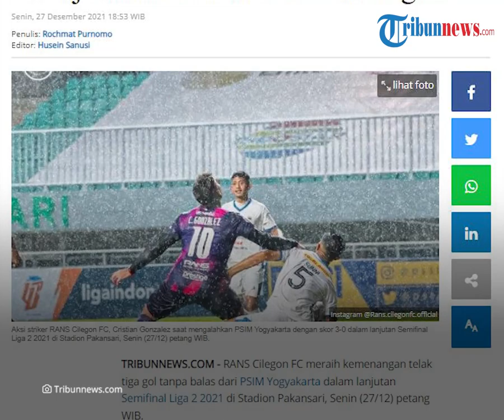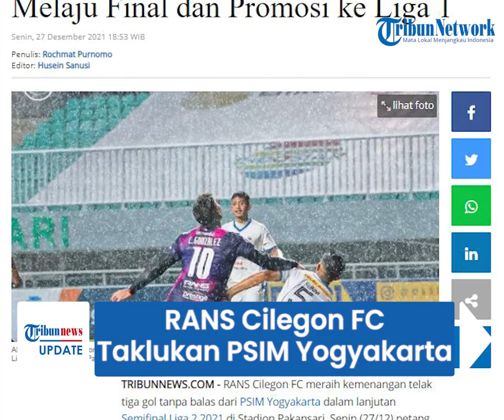RANS Cilegon FC Taklukan PSIM Yogyakarta 3-0, Lolos ke Final dan Melenggang ke Liga 1 Musim Depan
TRIBUN-VIDEO.COM - RANS Cilegon FC akhirnya berhasil menaklukkan PSIM Yogyakarta dengan skor 3-0 di semifinal kompetisi Liga 2 2021 di Stadion Pakansari, Senin (27/12/2021) petang WIB.

Kemenangan ini, membuat RANS Cilegon FC lolos ke laga final dan melenggang ke Liga 1 musim depan.

Dikutip dari Tribunnews.com pada Senin (27/12/2021), tiga gol raihan dari tim yang dimiliki Raffi Ahmad ini berkat tendangan dari tiga pemain andalan.

Di antaranya Bima Ragil yang mencetak gol lewat eksekusi penalti pada menit ke-40.

Sedangkan, dua gol lainnya dicetak oleh Alfin Tuasalamony pada menit ke-63 dan Cristian Gonzalez pada menit ke-80.

Hasil telak atas PSIM Yogyakarta ini, RANS Cilegon FC berhak melaju ke Final Liga 2 2021 dan  memastikan diri promosi ke Liga 1 musim depan.

Terkait lawan yang akan dihadapi, RANS Cilegon FC bakal menghadapi antara pemenang Dewa United vs Persis Solo.

Begitu pula PSIM Yogyakarta juga akan melawan tim yang kalah antara Dewa United atau Persis Solo.

Dengan demikian, PSIM Yogyakarta bakal beradu untuk menempati posisi juara tiga dan satu tiket promosi ke Liga 1 2022.

Berikut susunan pemain dalam pertandingan RANS Cilegon FC dan PSIM Yogyakarta liga 2 2021:

RANS Cilegon FC

Kartika Ajie (GK); Hamka Hamzah, Kurniawan, Saddam Hi, Alfin Tuasalamony, Hamdan Zamzani, Fadilla Akbar, Bima Ragil, Jujun Junaedi, Rifal Lastori, Cristian Gonzalez.

PSIM Yogyakarta

Imam Arief (GK); Beny Wahyudi, Taufik Hidayat, Jodi Kustiawan, Sunni Hizbullah, Aditya Putradewa, Akbar Tanjung, Syarif Wijianto, Achmad Baasith, Yoga Pratama, Arbeta Rokyawan.

(Tribun-Video.com/ Tribunnews.com)

Artikel ini telah tayang di Tribunnews.com dengan judul Hasil Semifinal Liga 2 2021: Permalukan PSIM 3-0, RANS Cilegon Melaju Final dan Promosi ke Liga 1,
Penulis: Rochmat Purnomo
Editor: Husein Sanusi